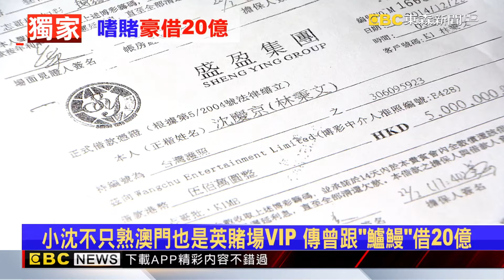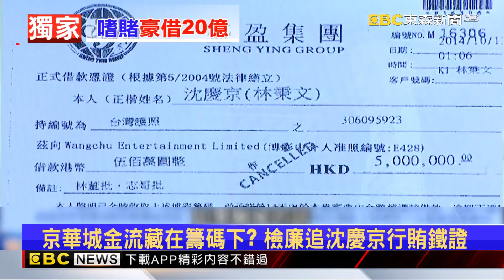獨家》小沈不只熟澳門也是英國賭場VIP 傳曾跟「鱸鰻」借20億@newsebc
【無罪推定】

威京集團主席沈慶京，曾被跨海追討60億，我們獨家聯繫上，熟識沈慶京的知情人士，他指出這些就是沈慶京在澳門欠下的賭債，背後債主是澳門賭場大亨洗米華，知情人士透露，沈慶京不只熟澳門，還是英國賭場的VIP，所他簽下的借據如今一一曝光，甚至60億當中的20億，還是跟林秉文借來的。

11/10~11/24 敬請鎖定51頻道！